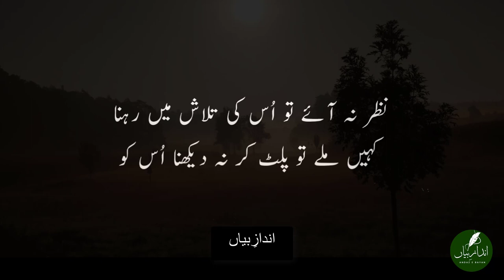Poetry | Nazar Na Aaye To Us Ki Talash Main Rehna | Naseer Turabi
Nazar Na Aaye To Us Ki Talash Main Rehna
نظرنہ آۓتواسکی تلاش میں رہنا